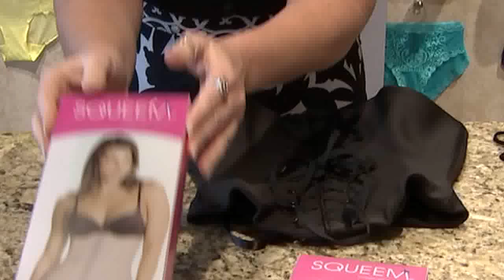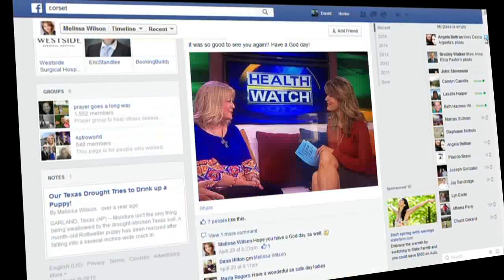Long-term health effects of waist-training